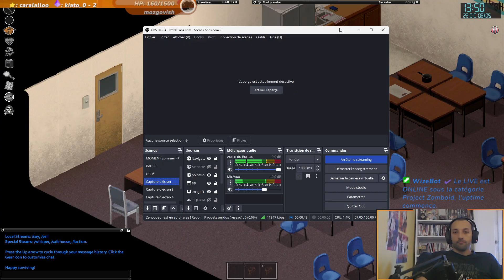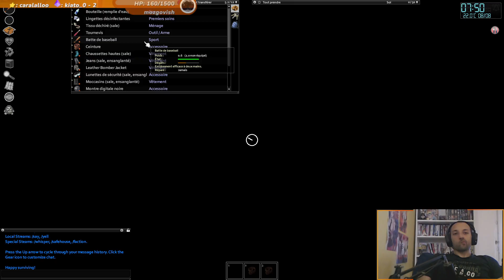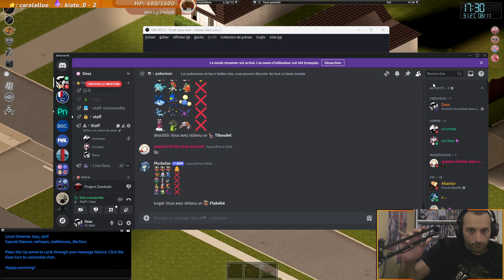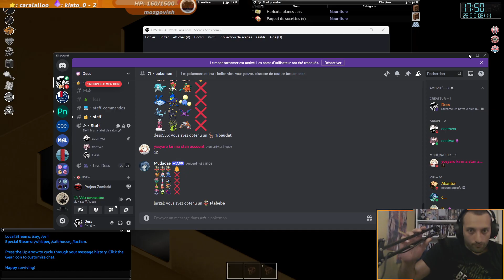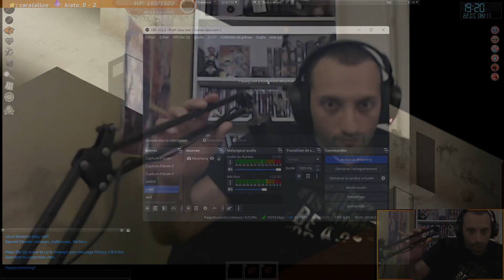[Rediff] PROJECT ZOMBOID On s'installe de mieux en mieux dans notre base - Lets play#3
On se retrouve une nouvelle fois à 3 après avoir perdu dans la mort nos 2 rescapées de passage.
La base de type école se paufine et les problèmes continuent

Pour nous rejoindre c'est par ici !